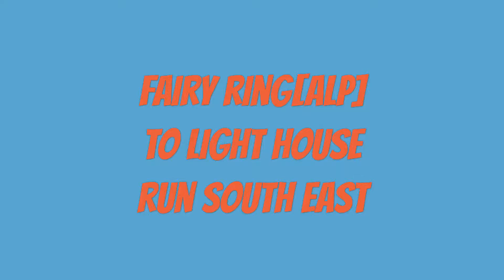Osrs map clue. Rellekka light house. W/ clue reward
Use a fairy ring -ALP. To get the the light house. Run southeast to the peninsula at the end of the south western trail. Dig. Also med clue 130 chest